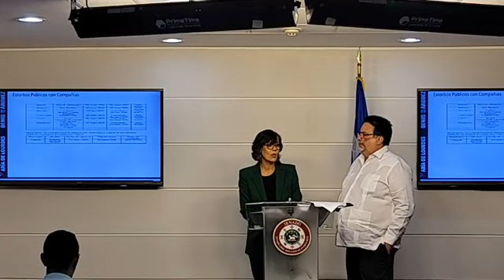Ilegalidades en privatización de procesos de estorbos públicos y expropiaciones forzosas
Conferencia  de Prensa- Ilegalidades en privatización de procesos de estorbos públicos y expropiaciones forzosas en los Municipios

Press Conference - Illegalities in privatization of processes of public disturbance and forced expropriation in Municipalities